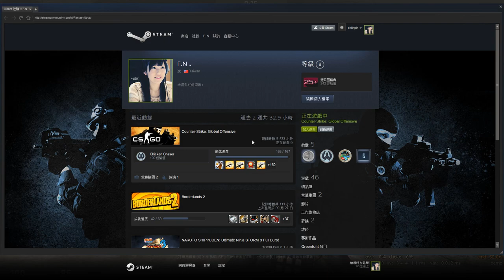CS-GO AWP round , 2015/09/06 (F.N)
CS-GO  Rank Match.

Player : F.N
Map : Dust 2
Level : Master Guardian 1 ~ elite